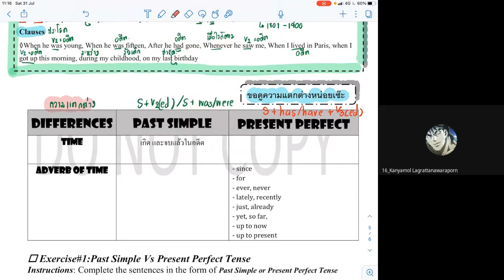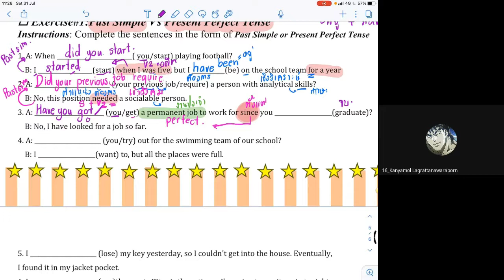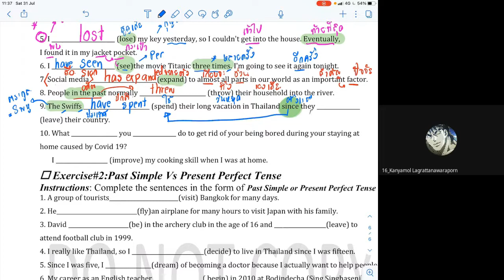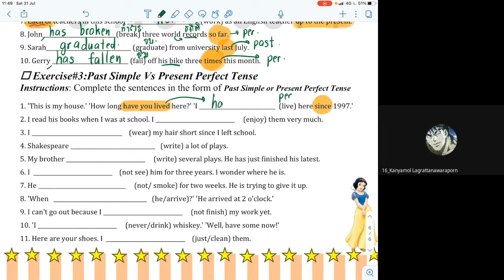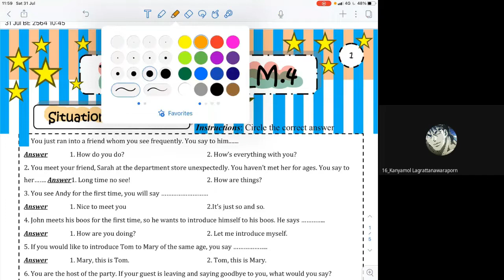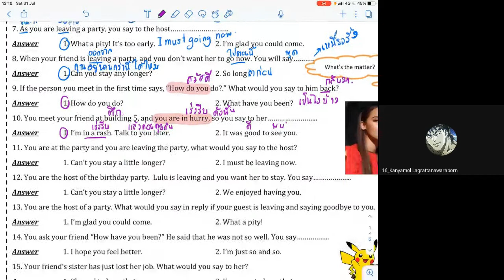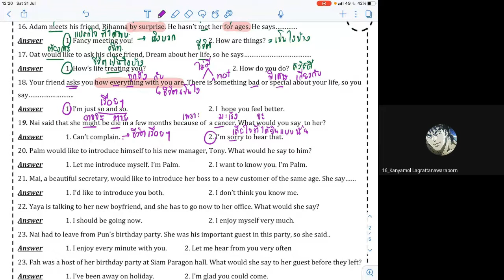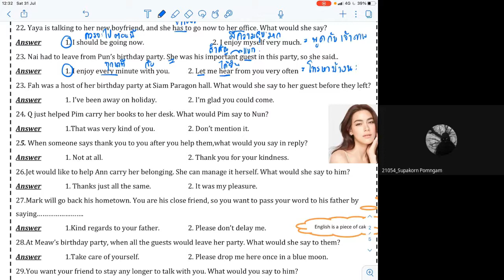M4_1_8_2564